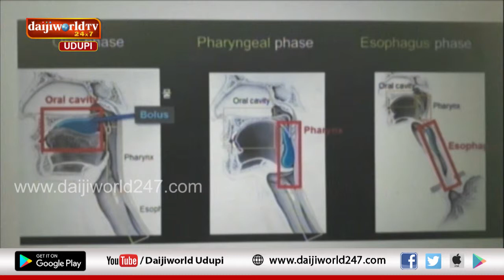Kasturba Hospital , Manipal | Arogya Chintana 2019-20 | Episode 8 | Dr Deepa N Devadiga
Talk on Dysphagia (Swallowing difficulties) by Dr Deepa N Devadiga